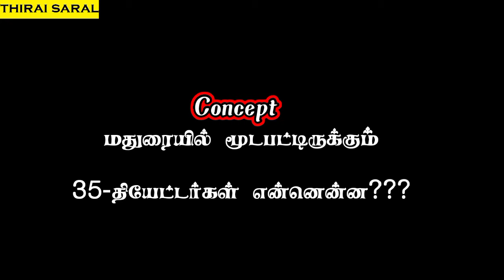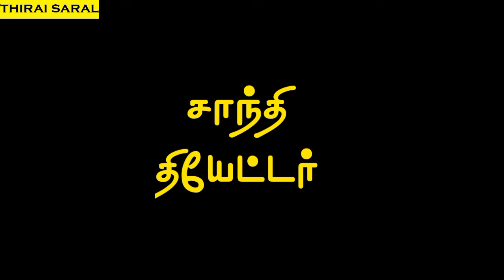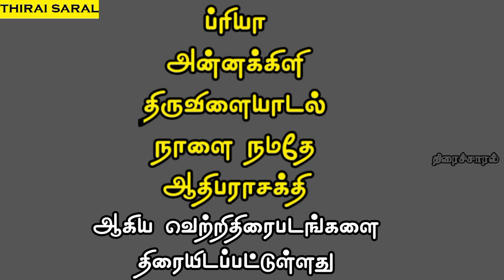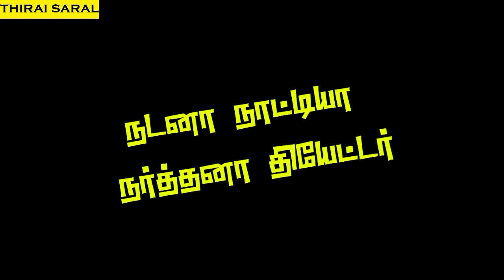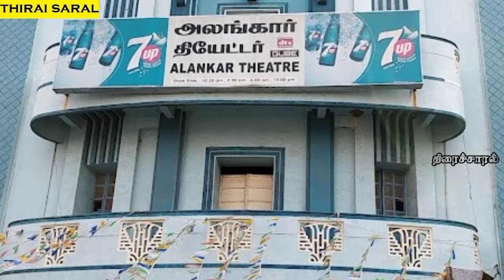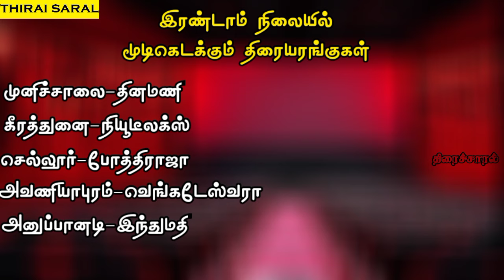மதுரையில் மூடப்பட்ட 35 தியேட்டர்கள் | 35 Theaters Closed in Madurai | ThiraiSaral | AkbarSha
35 Theatre Closed In Madurai | Tamilnadu | India